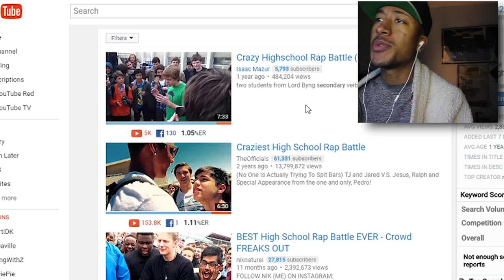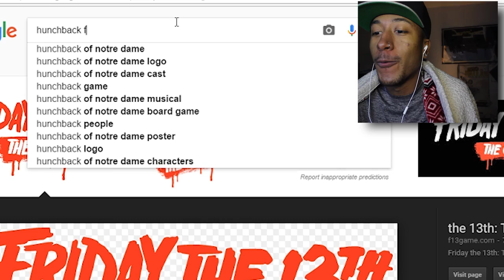CRAZIEST Highschool Rap Battle!!!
SNAPCHAT: Isaiahightower ( With 1 H)